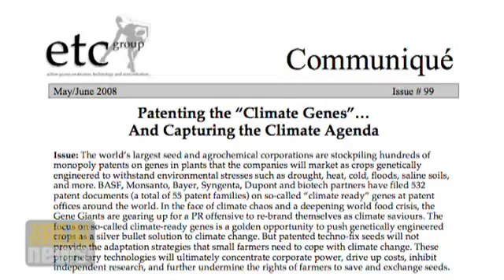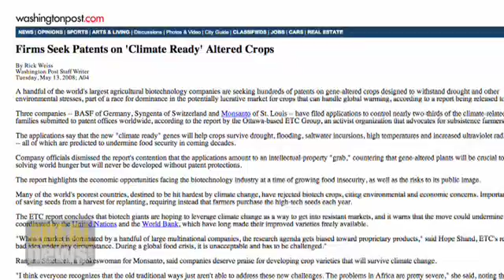Gene Giants: Climate saviors or profiteers?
Biotech companies seek hundreds of patents for genetically modified "climate-ready" seeds